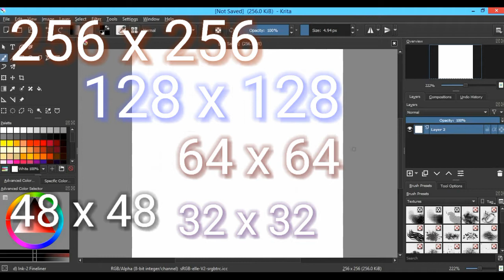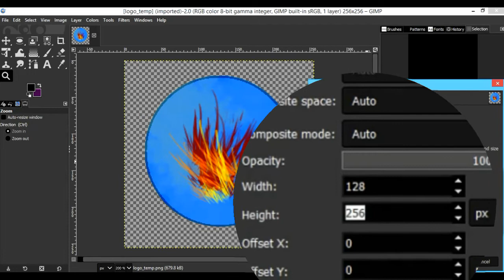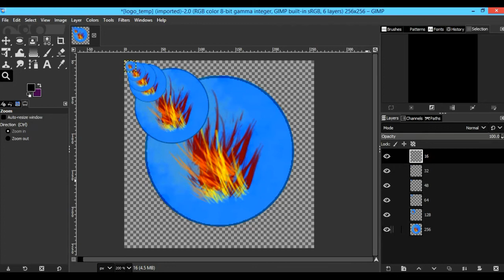Create Your Own Icons For Your Games/Apps! | What Is An .ico File?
Hey everyone! Hisham here, and today i present a video about creating .ico files. Watch through this quick tutorial to learn what an ICO file i, and how to make one from scratch, using just GIMP!